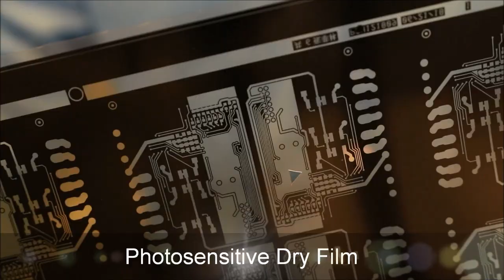Part 6 - Layer Image / PCBWay PCB Manufacturing Process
Panels are exposed by machine to a high intensity ultraviolet light source coming through the film. Clear areas allow light to pass and harden the film resist thus creating the PCB track image. It is same as a negative photograph.